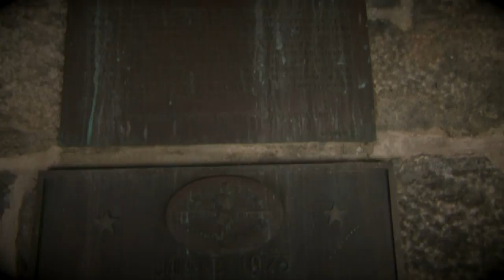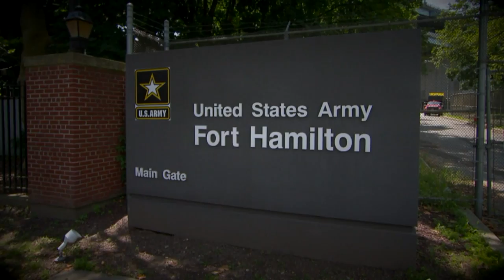Future of Fort Hamilton army base remains uncertain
Community members are working to make sure Fort Hamilton stays open by bringing new projects to the army base. They`ve suggested starting a cybersecurity facility there.